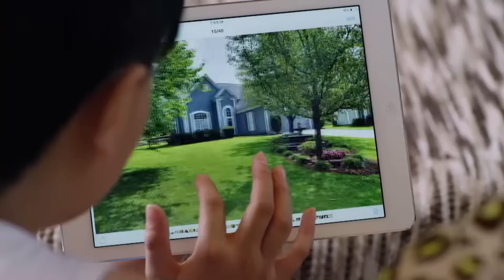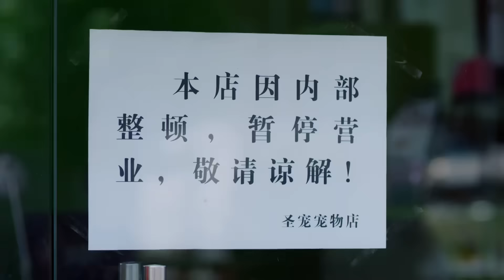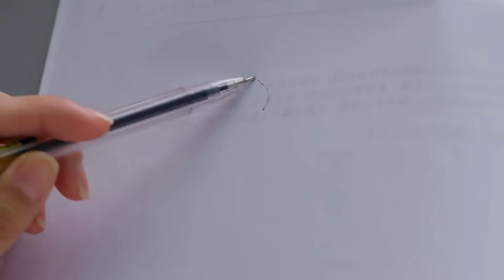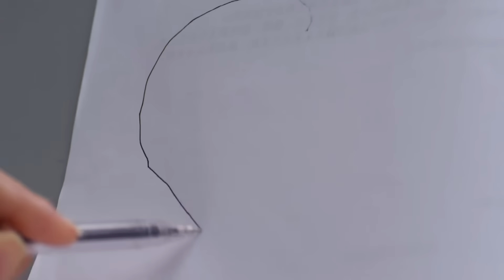都市情感電視劇【婚姻騙局】▶ 38 大結局 | 一次意外，趙麗穎萬般無奈和林永健協議結婚，原以為會迎來美好的生活，卻不料一腳踏進了另一個陰謀（林永健、趙麗穎、於明加） 💖中劇放映廳